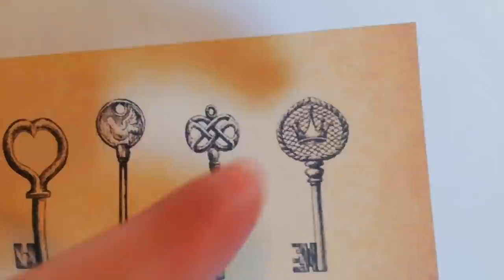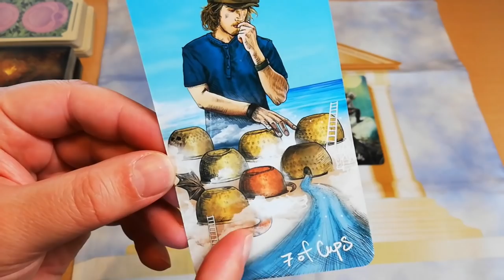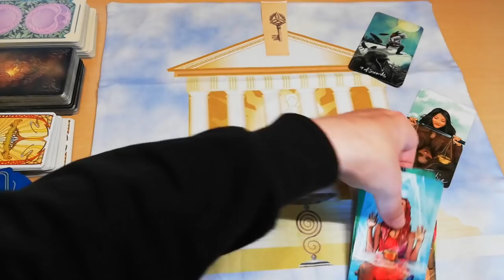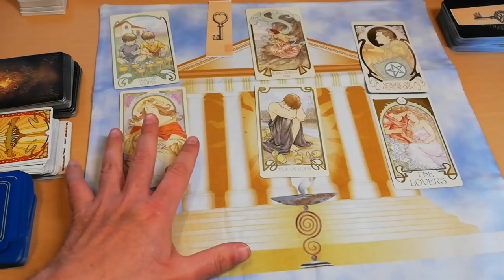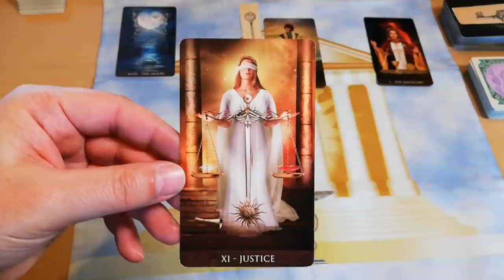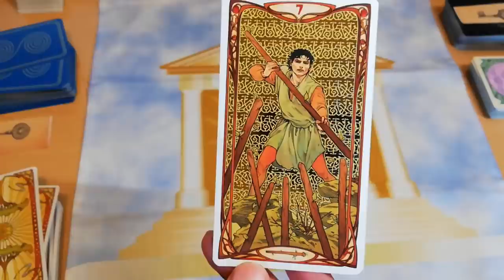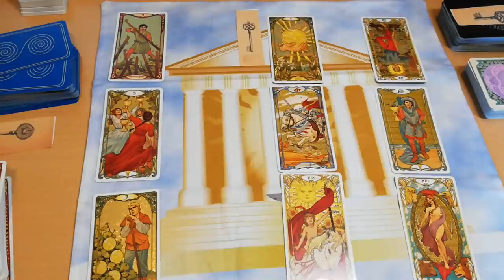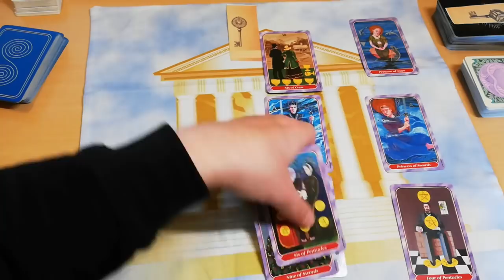ΔΙΑΛΕΞΕ ΕΝΑ ΚΛΕΙΔΙ🗝️ΜΑΘΕ ΤΙ ΚΡΥΒΕΙ Κάρτα Ταρώ|Card Tarot Reading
Τα κλειδιά που ξεκλειδώνουν τις κρυφές πτυχές της Προσωπικότητας & του ΧΑΡΑΚΤΗΡΑ σου-τις δυνατότητες σου- τα ταλεντα σου.
Δες τι έχουν να σου πουν.

⏱️ΧΡΟΝΟΙ⏱️
00:00 ΑΡΧΗ
ΚΛΕΙΔΙ ΕΝΑ ΤΡΙΚΕΡΤΑ 04:27
ΚΛΕΙΔΙ ΔΥΟ ΑΓΑΠΗΣ 21:15
ΚΛΕΙΔΙ ΤΡΙΑ ΑΦΡΟΔΙΤΗΣ 35:28
ΚΛΕΙΔΙ ΤΕΣΣΕΡΑ ΔΡΥΙΔΗΣ 46:09
ΚΛΕΙΔΙ ΠΕΝΤΕ ΒΑΣΙΛΙΚΟ 01:00:54

▬ Social Media ▬▬▬▬▬▬▬▬▬▬▬▬▬▬▬
Για Δωρεά και υποστήριξη

▬My Tags ▬▬▬▬▬▬▬▬▬▬▬▬▬▬▬

 "Track Title(s)''
Jay Man - OurMusicBox